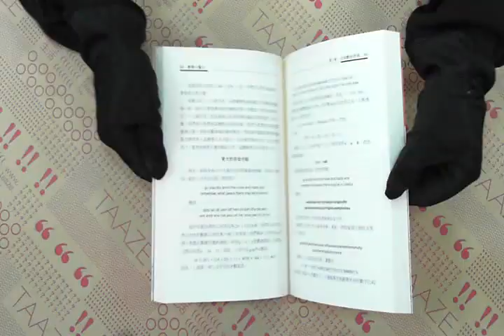TAAZE｜數學小魔女 二手書書況 9576217954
TAAZE｜讀冊生活網路書店「數學小魔女」，找二手書請至